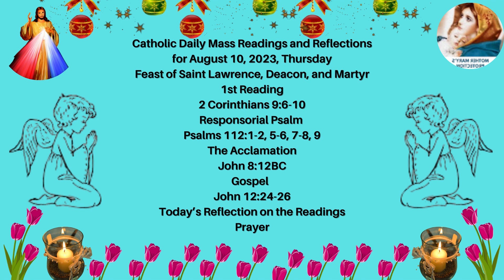Catholic Readings and Reflections for Today | Mass Readings for Today | Daily Gospel | Aug 10, 2023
Catholic Daily Mass Readings and Reflections for August 10, 2023

Thursday, Feast of Saint Lawrence, Deacon, and Martyr

1st Reading
2 Corinthians 9:6-10

Responsorial Psalm
Psalms 112:1-2, 5-6, 7-8, 9

The Acclamation
John 8:12BC

Gospel
John 12:24-26

My dear brothers and sisters in Christ Jesus, today’s Gospel Reading from John 12:24-26 calls each of us to serve God and others.

Dear friends, we try to do so much of what we want to do for God by ourselves. Our motives are right. Our hearts are right. Our plans are made with prayer. The problem is that we sometimes end up doing everything except the crucial thing that is: We are not willing to die. Our identity gets involved in pulling off our plans.

Our hopes and feelings about Christian service get tangled up in the success of our plans.
Today through the Gospel of today from John 12:24-26, Jesus reminds us that there is no harvest without death — the seed has to be planted and die before it can germinate and grow.

Jesus submitted everything, including His fears and His friends, to the will of God. It cost Him His life. It won Him the harvest. Dear friends, Life is not about what we do for ourselves. It is about what we do for God and others. My dear family of Mother Mary’s Protection, we are born to be of value to God and others, not just to be selfishly comfortable in ourselves.

Prayer
Heavenly Father, may I be willing to die to the things of myself and come to the place where I can put my old sinful nature in the place of death so that I may be raised as a fruitful branch that honors my God and Saviour. Thank You that Christ has indeed, swallowed up death in victory - may I live only for His greater praise and glory. Amen.
Saint Lawrence - Pray for us